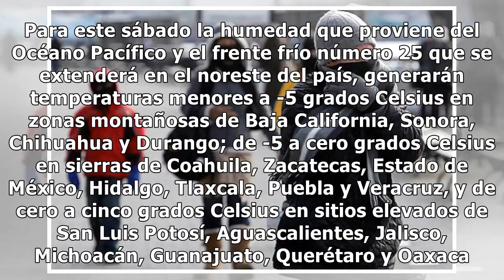Frente frío 25 provocará ambiente gélido en la mayor parte de México - Televisa News